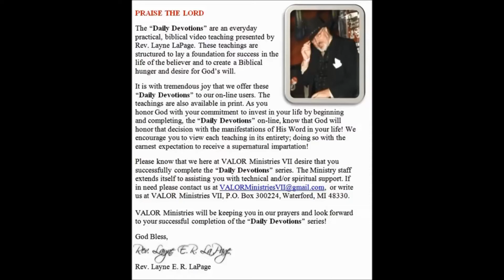Bishop Layne LaPage The Cathedral of VALOR @ Pontiac Preaching And The Walls Came Tumblin' Down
And The Walls Came Tumblin' Down by Bishop Layne LaPage